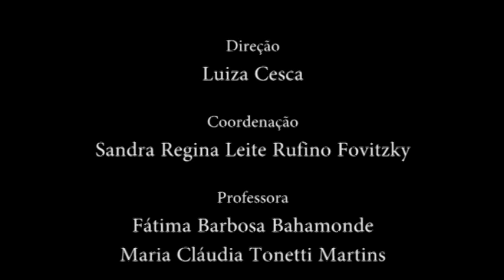Chá com as avós - Encerramento - A casa sonolenta - DEPOIMENTOS